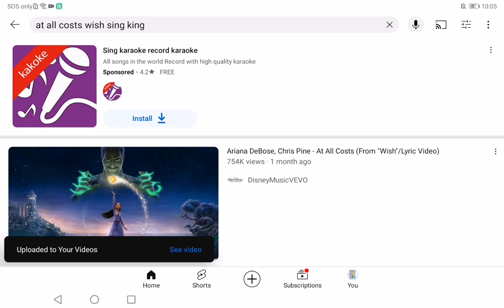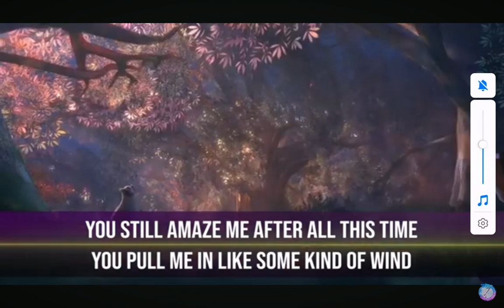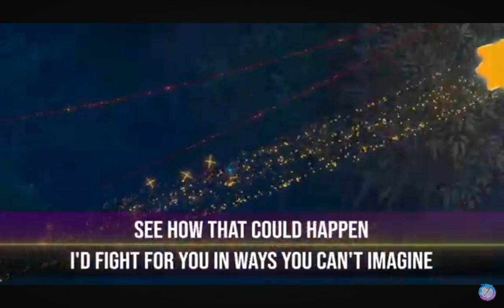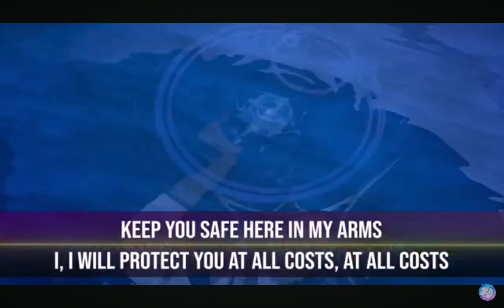AT ALL COSTS (SING ALONG)